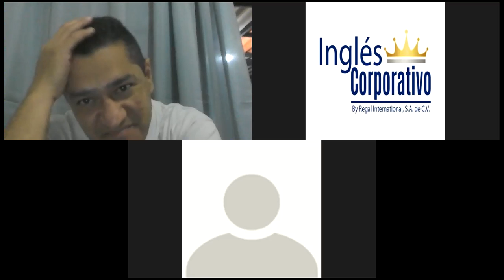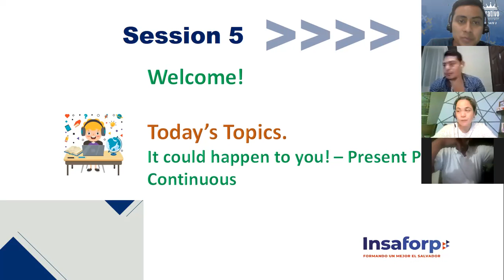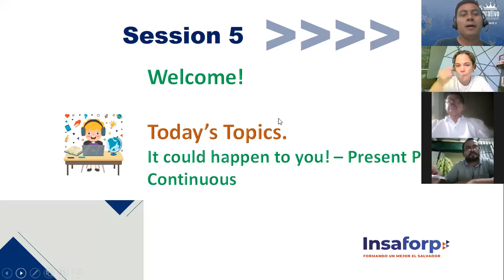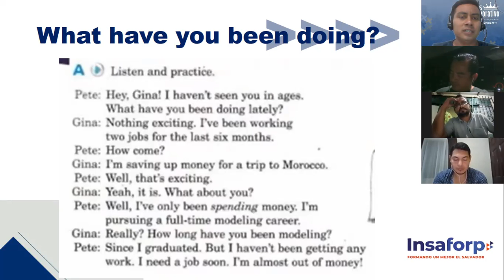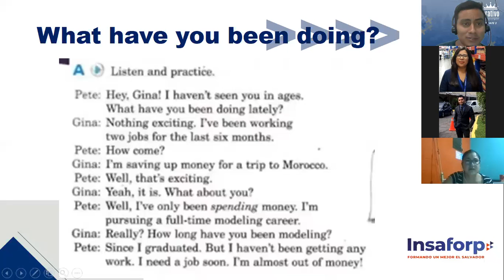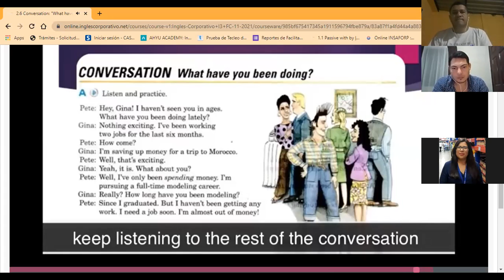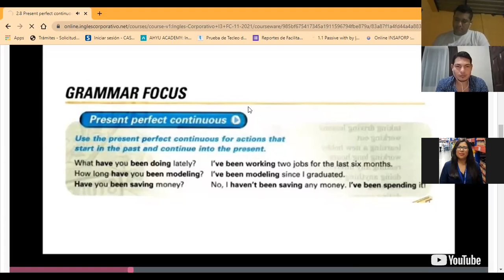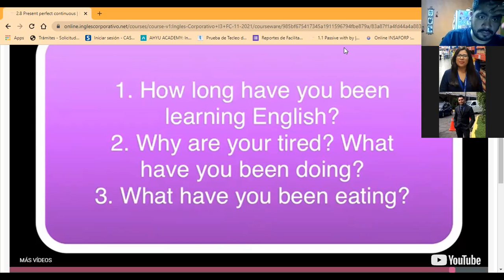Ingles Corporativo-Present Perfect Continuous (Session 5)